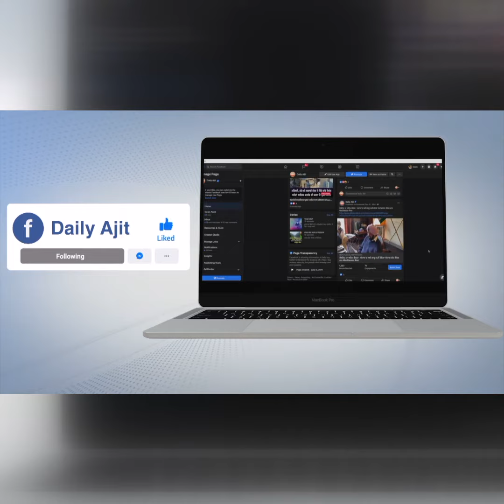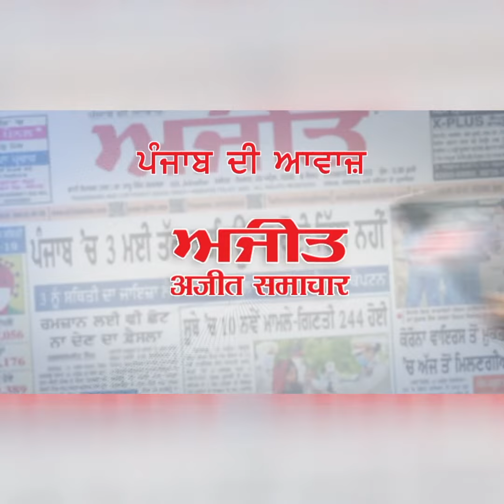ਕਾਂਗਰਸ 'ਚ ਹੋਇਆ ਘਪਲਾ,ਜਾਖੜ ਨੇ ਕੀਤਾ ਖ਼ੁਲਾਸਾ -ਦਲਜੀਤ ਸਿੰਘ ਚੀਮਾ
-ਸੋਨੀਆ ਗਾਂਧੀ ਨੂੰ ਦੇ ਦੇਣਾ ਚਾਹੀਦੈ ਇਸਤੀਫ਼ਾ